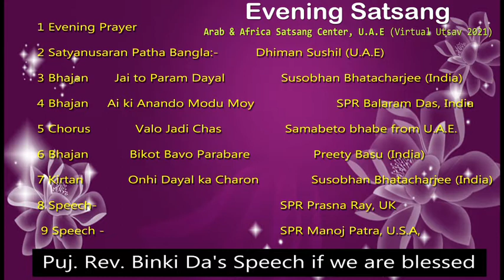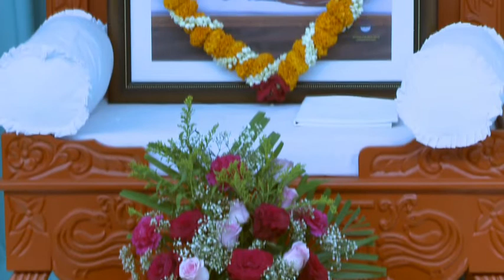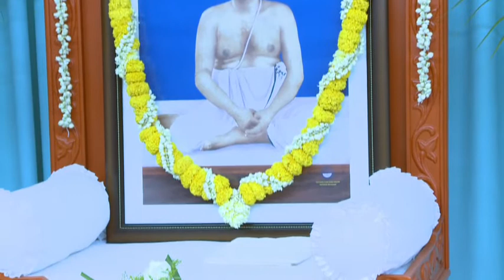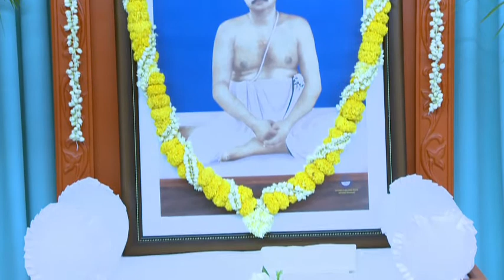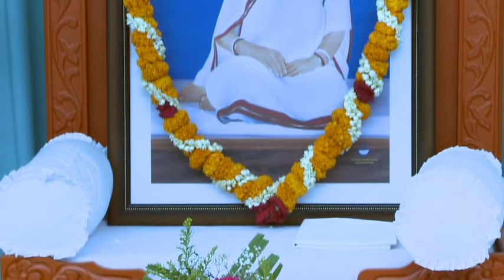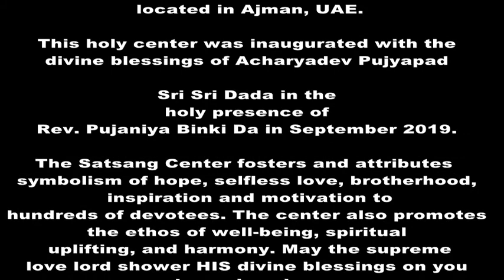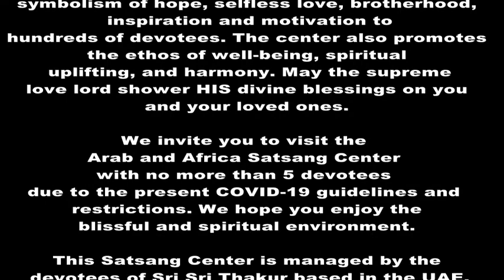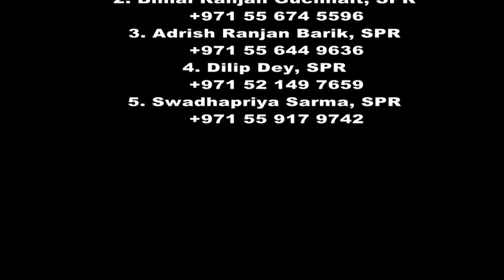Evening Satsang (সন্ধ্যাকালীন সৎসঙ্গ), Arab & Africa Satsang Center, U.A.E (Virtual Utsav 2021)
The Holy 133rd Birth Anniversary Celebration (Virtual Utsav 2021)

With The Blessings of Acharyadev Param Pujyapad  Sree Sree Dada